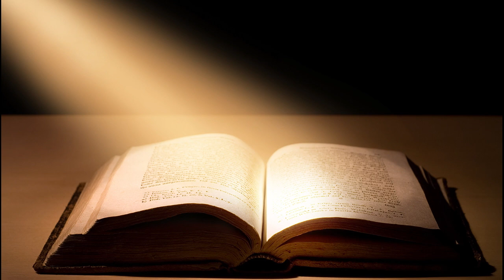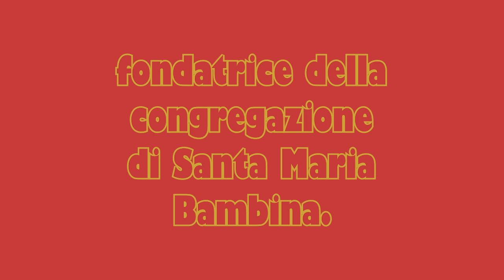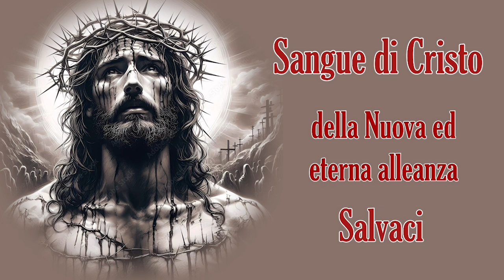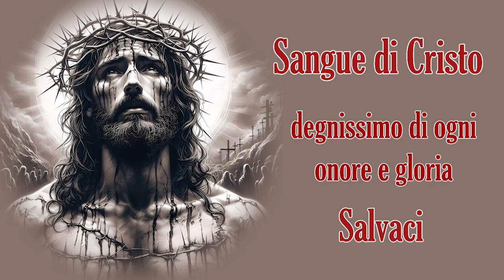Dal vangelo secondo me: 8 minuti con Gesù e dintorni. 26 luglio 24 Mt.13, 18-23. Anna e Gioacchino.